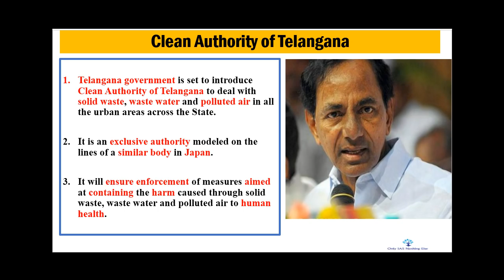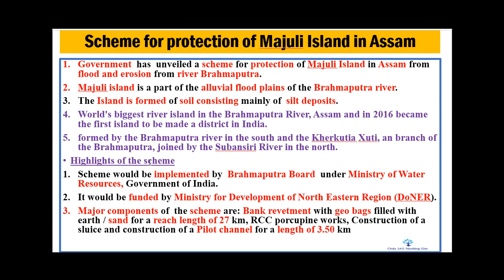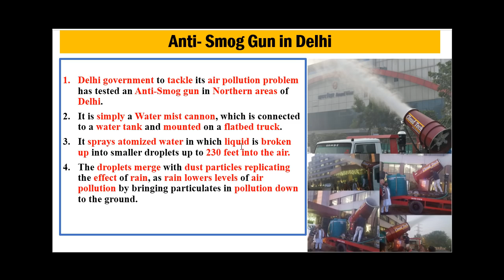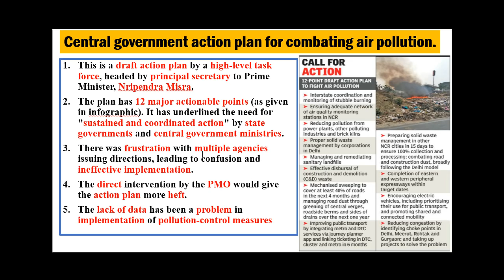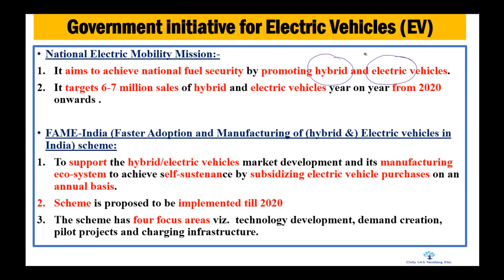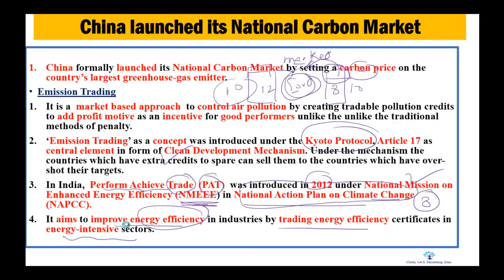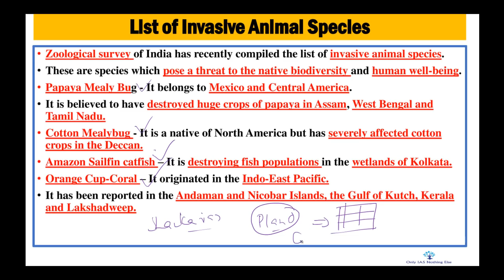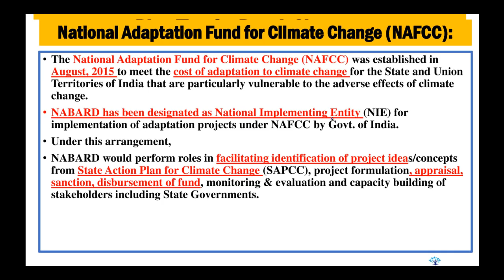Mission IAS 2018 : Lecture 7,Environment, Current Affair Revision Prelim 2018. CSE/IAS/UPSC